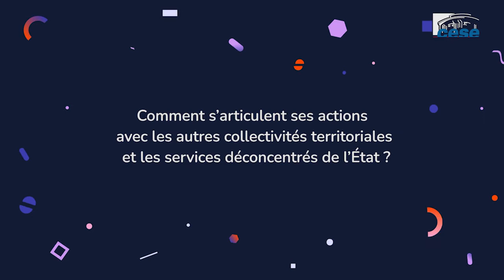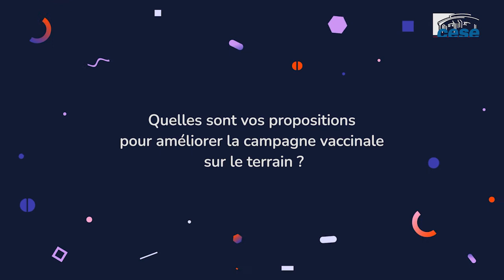André Accary (département de Saône-et-Loire) - Vaccination - CESE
Questions à M. André Accary, Président du département de Saône-et-Loire, auditionné par le collectif citoyen chargé de travailler sur la campagne de vaccination.